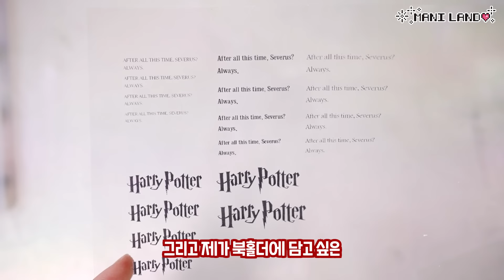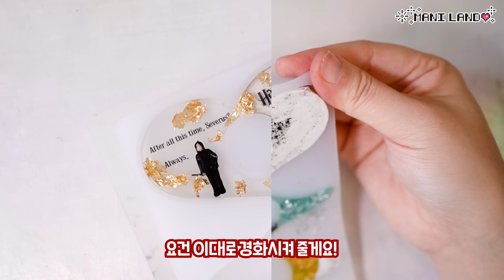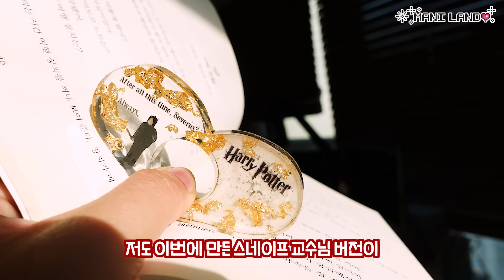해리포터 덕후를 위한 독서링 만들기✨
여러분~ 북홀더보다 '독서링'이라는 이름이 일반적인것같아요 ㅎㅎ 참고해주세요!
오늘은 책 덕후분들이라면!! 관심있어 하실 것 같은
새로운 아이템 !! 레진아트 영상을 준비해왔어요!
해덕분들도 마음에 드셨길 바라면서...
다음엔 또 어떤걸 만들어볼까요!

If you are interested to get our products from overseas,
we also do some overseas delivery in this store!